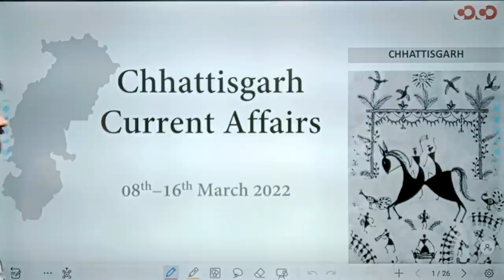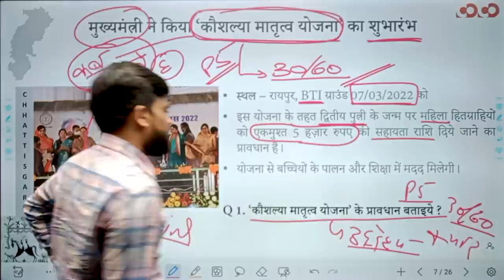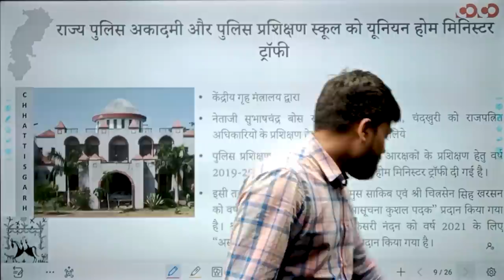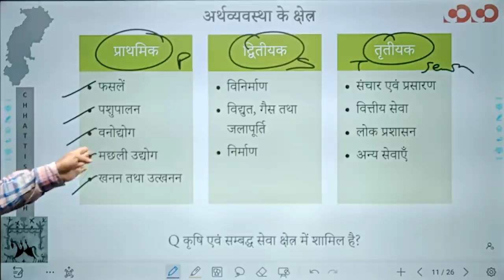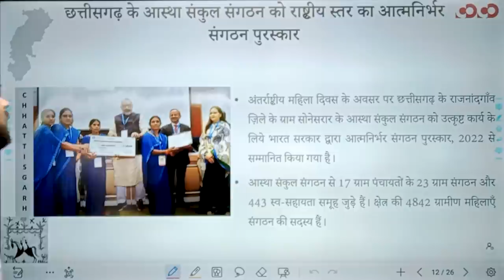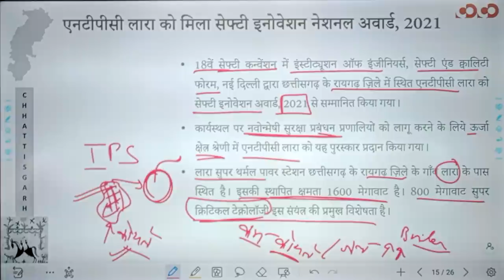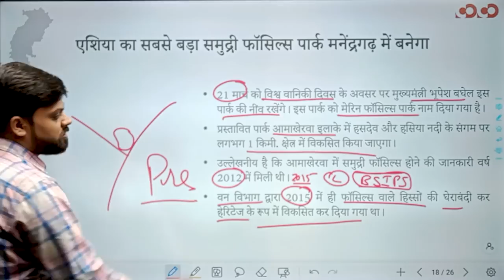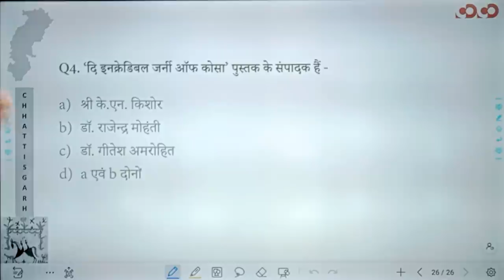Chhattisgarh Current Affairs II 08th March To 16th March, 2022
👉 Pre + Mains Class
• Classes Starting from: 21st of March
• Places: Raipur and Durg
• Class Format: Bilingual
• Batch Duration: 10 – 11 Month